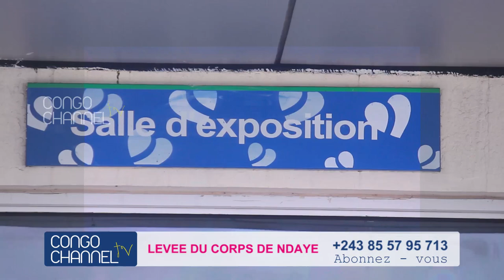Exclusivité Reportage : Levée du corps de NDAYE MULAMBA buteurs Africain inégalée